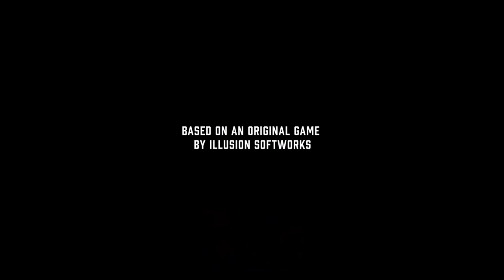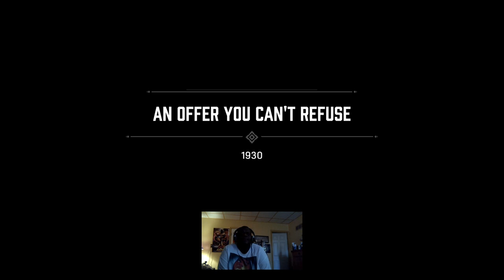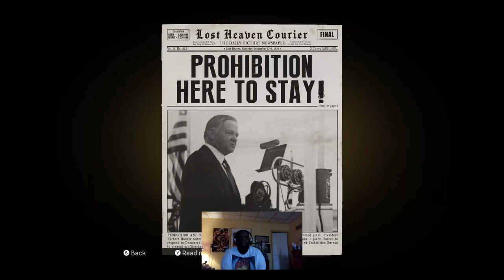Mafia Definitive Edition - KLZ PLAYS Xbox - Part 1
The First Big Killzown Streamed On Twitch After He got his new XboxSeriesX was Mafia